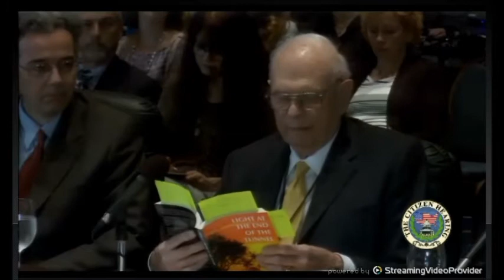The Citizen Hearing In Canada Reveals It All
Hon Paul Hellyer 23 years member of Minister National Defense Canada
UFO disclosure and 9-11 Black ops revealed